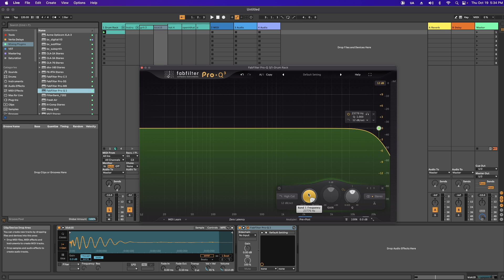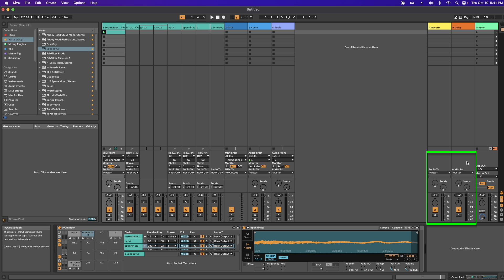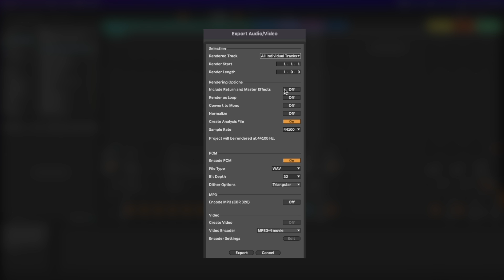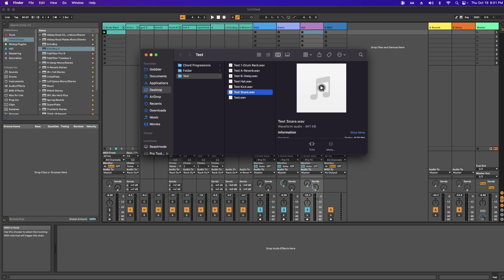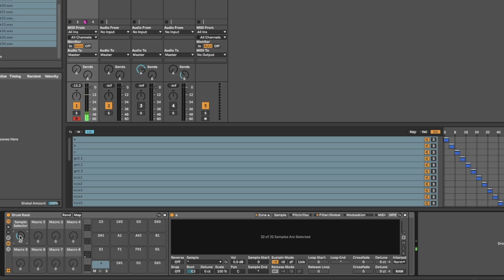Ableton Drum Rack Tutorial * Add Effects, Separate Drum Racks, Macro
In this video, I go over Abletons drum rack with my most useful tips. The drum rack is a powerful feature. It offers many things that can help speed up your workflow. I created a simple tutorial straight to the point on how to get started using the drum rack.

I go over easy ways to :
* Add effects to your drum rack
* Export the drum rack separately with no effects (dry)
* Export the drum rack separately with effects (wet)
* Add choke group (stop samples from overlapping like an open hi-hat)
* Layering sounds
* Setting up a macro (for effects and sounds)

Chapters:
0:00 Introduction
0:23 Layering
1:37 Choke Group
2:16 Add Effects 1 (Within the Drum Rack)
2:40 Add Effects 2 (Main Return Tracks)
3:17 Add Effects 3 / Exporting Separate Drum Racks (Both Dry/Wet)
5:06 Macro (Mapping Effects Example)
5:59 Macro (Cycle Thru Sounds)
6:50 Outro